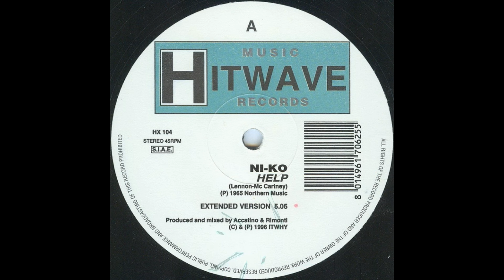Ni-Ko – Help (Extended Version)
Label:Hitwave Music ‎– HX 104
Format:Vinyl, 12", 45 RPM
Country:Italy
Released:1996
Genre:Electronic
Style:Italodance

Distributed By – Dig It International S.r.l.